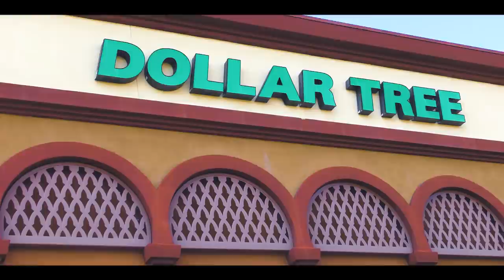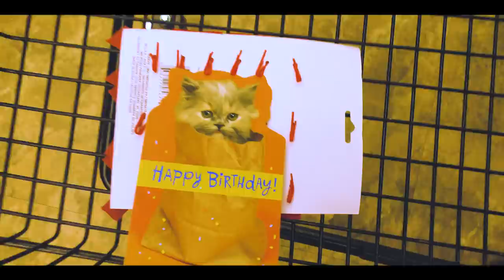NO BUDGET DOLLAR STORE CHALLENGE | We Are The Davises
Kayla and Tyler go shopping at the dollar store with no budget. This was a super fun challenge!